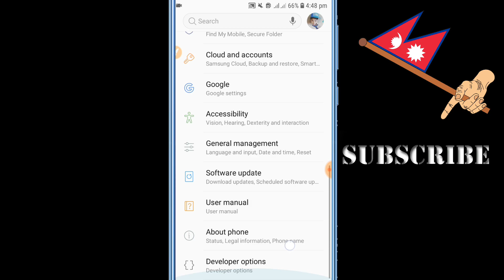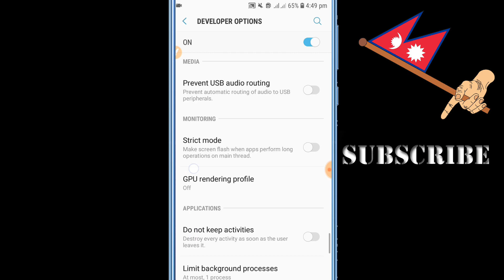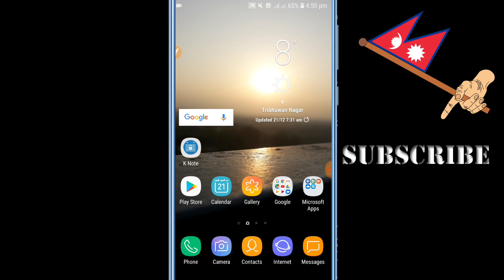2 Secret Setting Solve Android Mobile Hang Problem | In Nepali 99%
In this video iam going to give you some trick to solve your lagging or hanging problem on your android phone

Welcome To vj_kc_official ! Nepali Technical Channel ! के तपाइको मोबाइल Hang हुन्छ ? सजिलो तरिका अपनाउँनुहोस् । Hi Guys, in this video, you will learn how to solve

For more videos and donot forget to comment

                               JAI NEPAL🇳🇵🇳🇵